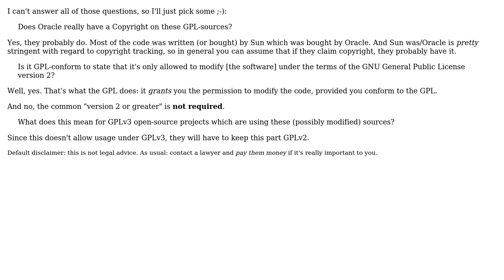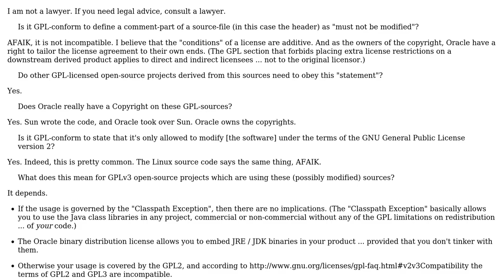Software Engineering: GPL and OpenJDK: Questions regarding source headers (2 Solutions!!)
Software Engineering: GPL and OpenJDK: Questions regarding source headers

With thanks & praise to God, and with thanks to the many people who have made this project possible! | Content (except music & images) licensed under CC BY-SA | Music | Images & others | With thanks to user Stephen C user MRalwasser user Joachim Sauer and the Stack Exchange Network Trademarks are property of their respective owners. You are responsible for your own actions.